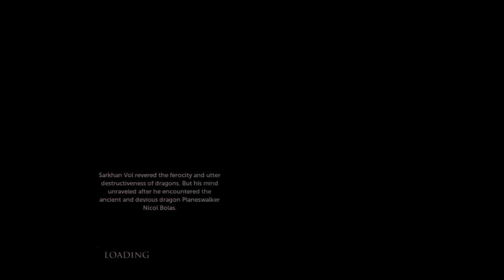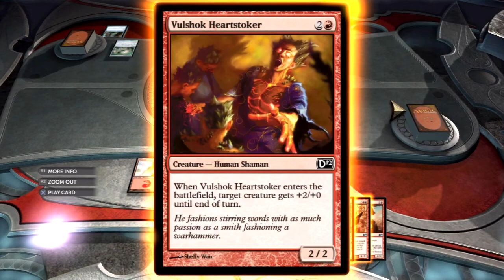Magic 2012 Lets Play, Tezzeret and Kiora Atua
Another magic lets play.  Hope you guys are enjoying this series!